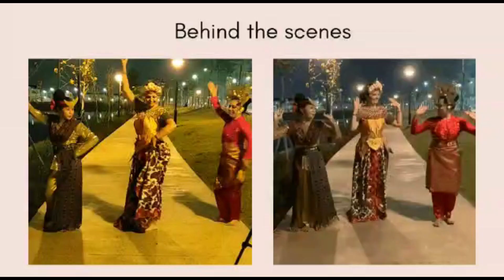TEASER TARI WONDERLAND INDONESIA | Choreo: Adryani Siadari | Musik by Alffy Rev ft. Novia Bachmid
Full Video langsung Klik